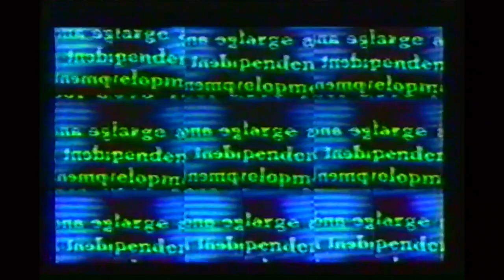Our Love (Razormaid! remix) | Donna Summer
from Destroy All Retinas